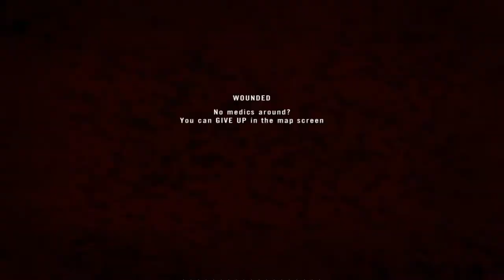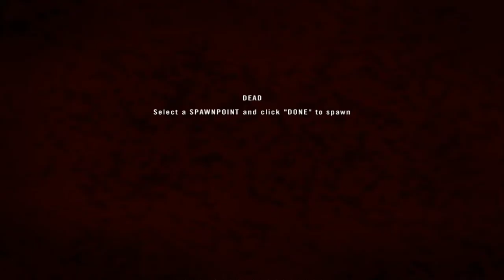BMP-3 Mechanized Infantry (Full Round) - Project Reality v1.2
Textbook infantry maneuvers with APC support. PRTA server.

Almost full round - I wasn't recording until the first engagement with the enemy Scimitar.